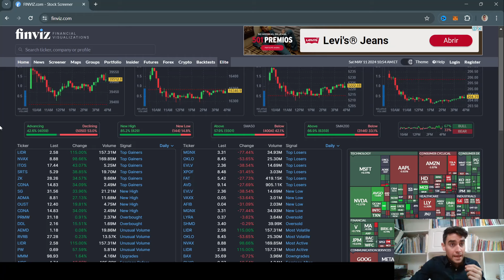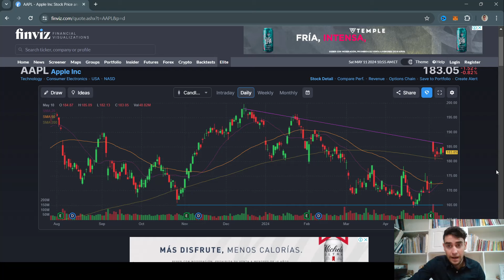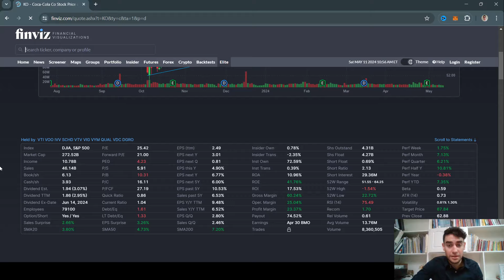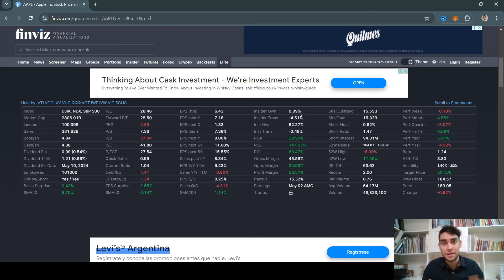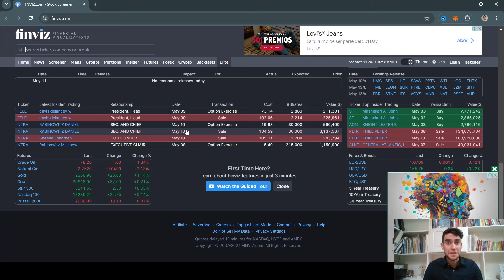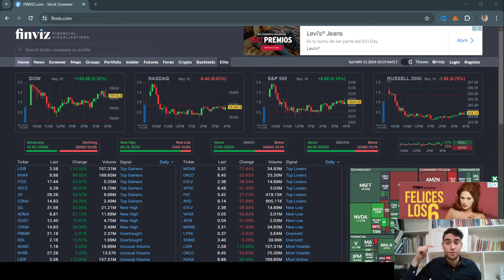CÓMO VER SI LOS INSTITUCIONALES ESTÁN COMPRANDO O VENDIENDO ACCIONES 👀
Donaciones en USD
Accedé a los links de todas las plataformas y herramientas que yo uso, dando click acá abajo